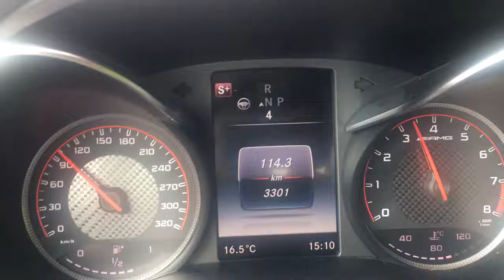C63 Amg S Cabrio 2017 German Autobahn Highway 100-260